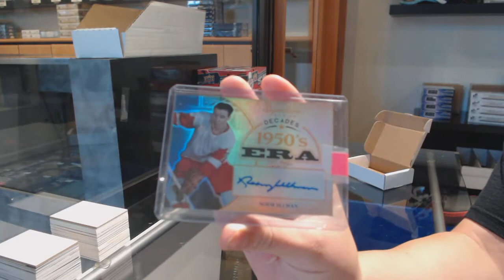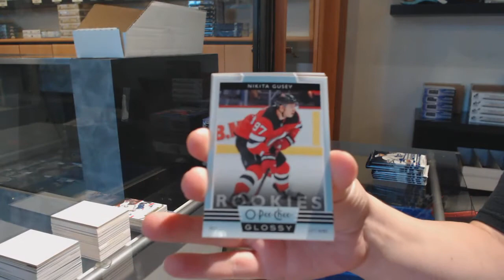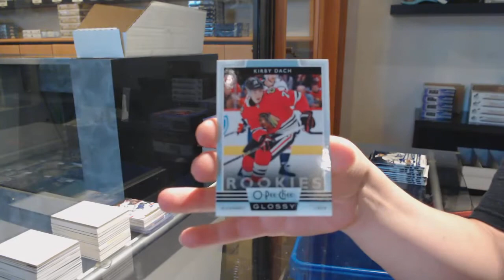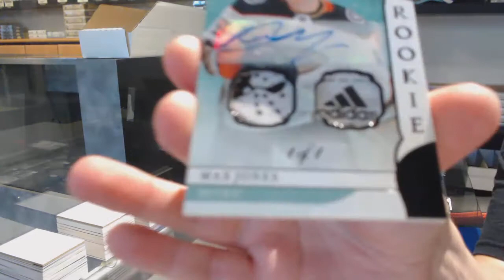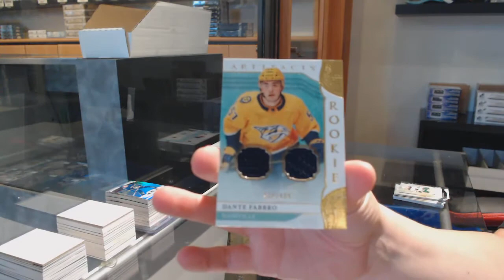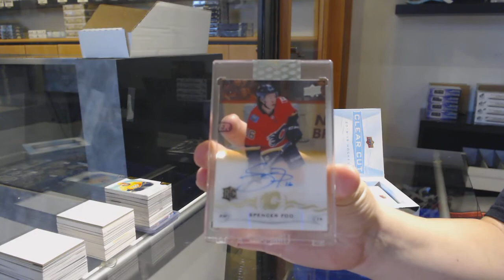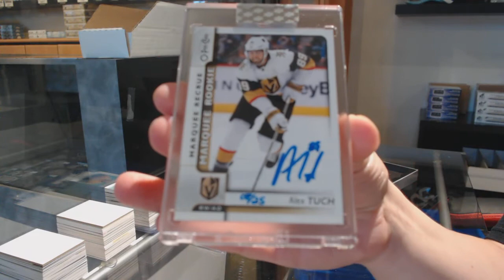7 Box Hockey Mix Break With BuyBacks - C&C GB #11,867